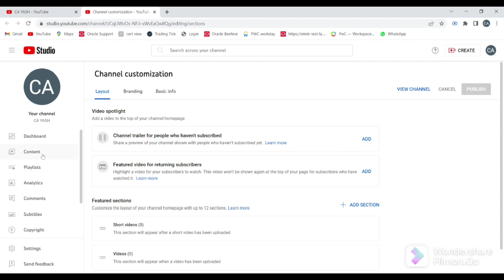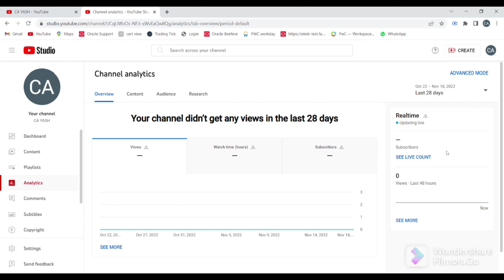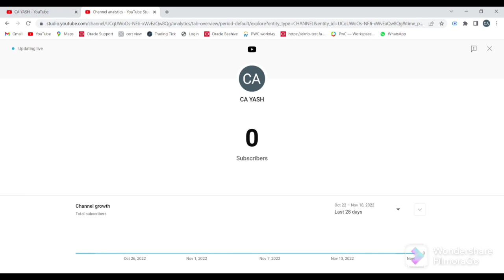How we can see our subscriber live count # pranjal tanjil show#easy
How we can see our live count

pranjal tanjil show